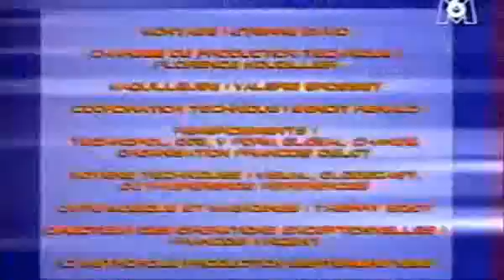Techno Parade 1998 Laurent Garnier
This is the first techno parade in Paris, 1998.
Last set of the night by Laurent Garnier, preceded by carl cox, freon live act and more

1. Foremost Poets - Moon-raker
2. Suburban Knight - The art of stalking (stalker mix)
3. Hardfloor - Acperience 1
4. Ultra - Takkyu Liquid
5. Jan Driver - Drivair
6. Kiko - World cup
7. The Hacker - Low life
8. Gil Le Gamin & Ultracolor - Lory's EP
9. Laurent Garnier - Crispy bacon
10. Technasia - Future mix
11. Ignacio - Organa
12. Sound Associates - Music
13. Vectif & M Experience - The spice
14. André Michelle - Strinx
15. Dj Funk - Run
16. Lunatic Asylum - The meltown